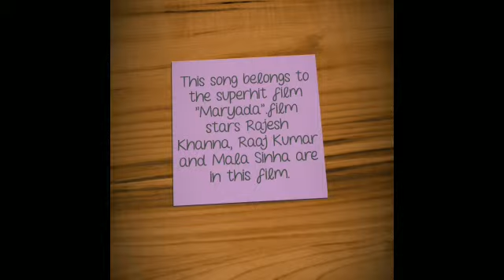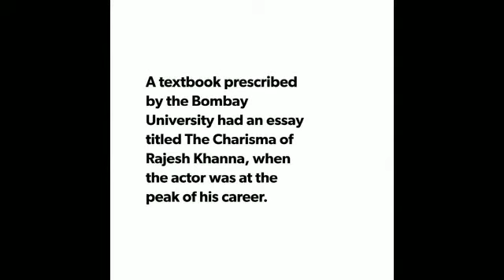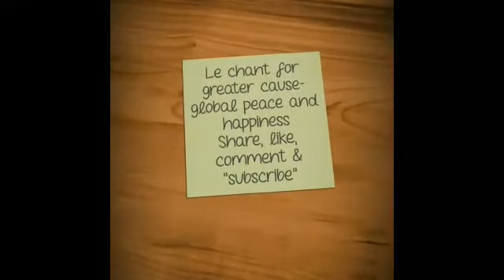ZUBAAN PE DARD BHARI DASTAN | MARYADA | COVER BY KRISHNAKANT KAUSHIK | KKK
Dear friends I promised you once that I will show you my improvement on YouTube please observe this video and give honest comments .